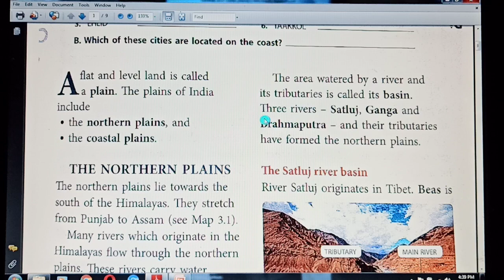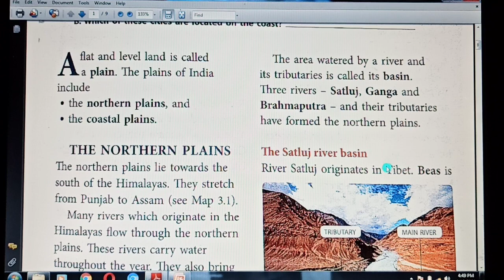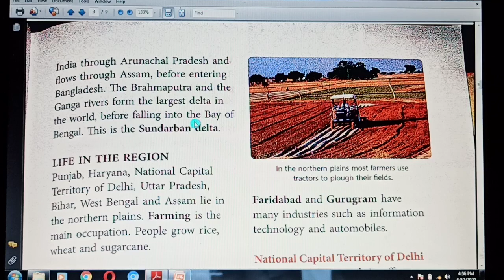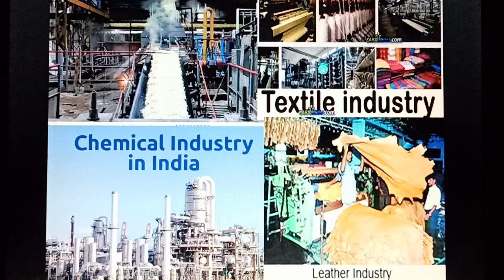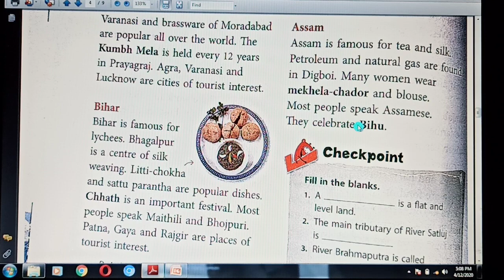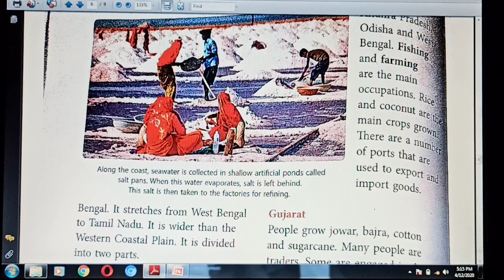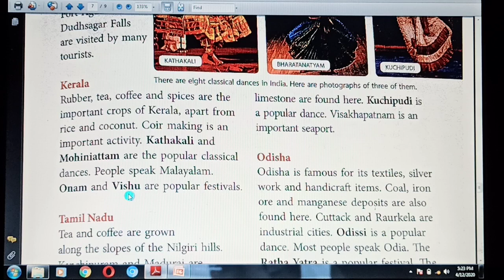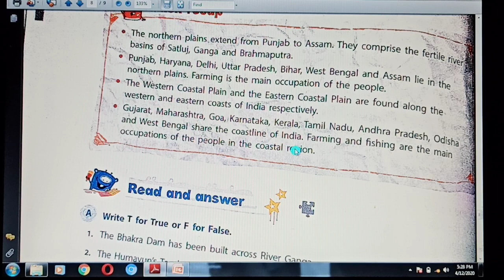Class - 4 Chapter - 3 THE NORTHERN AND COASTAL PLAINS Social Science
In this chapter we will know about The Northern and Coastal Plains. We will know about satluj river  basin, The Ganga river basin and The Brahmaputra river basin. We will also know about The coastal plains. Life in the rigion The Ganga and The Brahmaputra , The satluj,  The western coastal plains and eastern coastal plains. We will know about different types of dance forms.

1. Different festivals of different states.
2. What is lagoon?
3. Which states lie in northern plains?
4. Where are the Northern Plains located?
5. Where are the Coastal Plains located?

Class – 4 Chapter Link